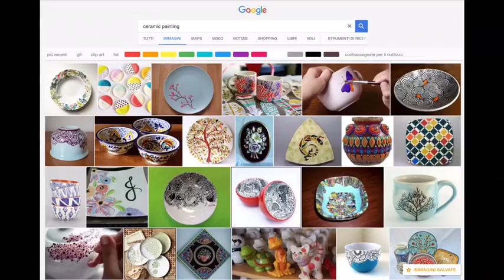ART IN ITALY TODAY : Fiorenza Di Lenna NeoExpressionism